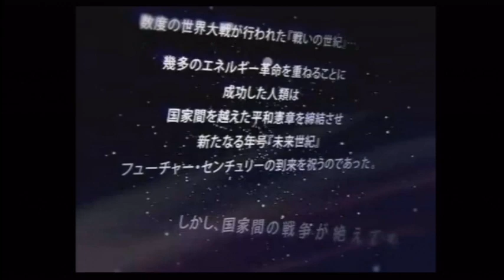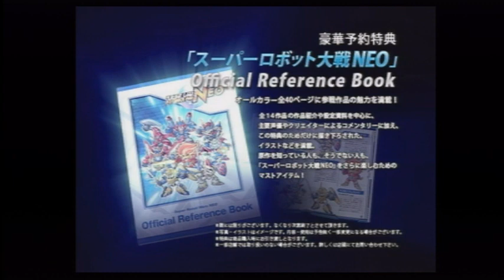[Minna no NC] Super Robot Taisen NEO - Trailer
Coming soon to the Wii in Japan: Super Robot Taisen NEO!